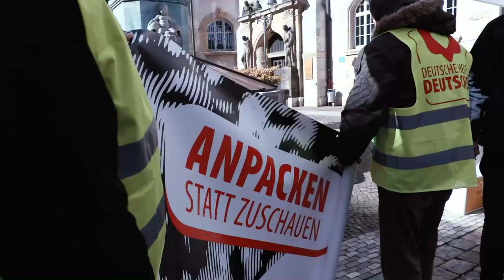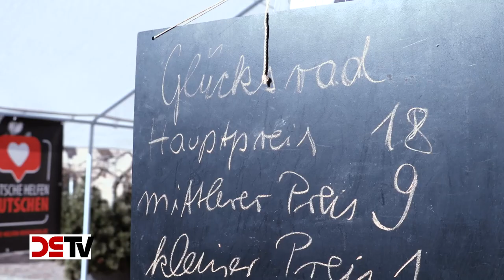DS-TV 3-19 Volksgemeinschaft - DEUTSCHE HELFEN DEUTSCHEN macht vor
Volksgemeinschaft - DEUTSCHE HELFEN DEUTSCHEN macht vor, wie´s geht:

"Anpacken statt zuschauen" ist die Devise der NPD. Denn für alle und jeden gibt es eine Lobby in diesem Land - nur nicht für die Einheimischen.

Deshalb belässt es die NPD nicht nur bei politischen Forderungen, sondern setzt diese auch gleich in die Praxis um. Jetzt einbringen und mitmachen!